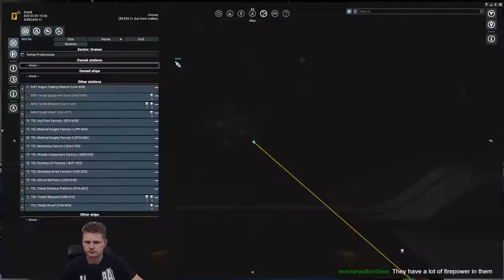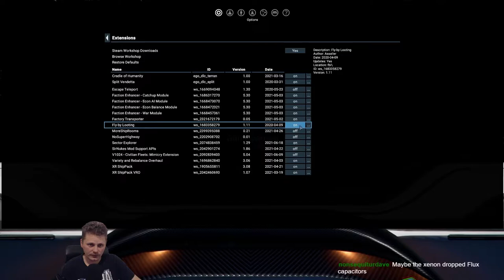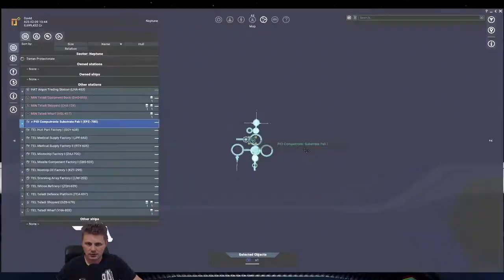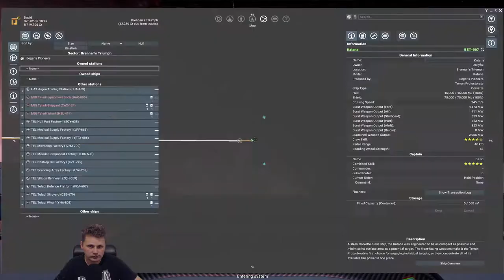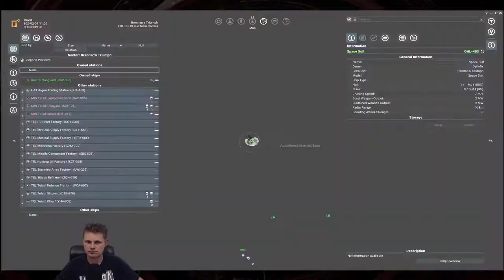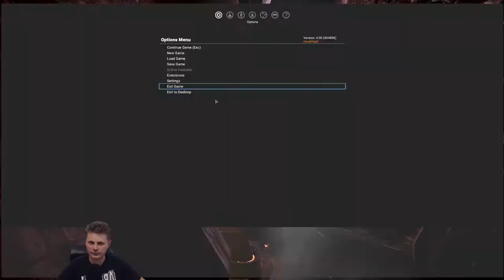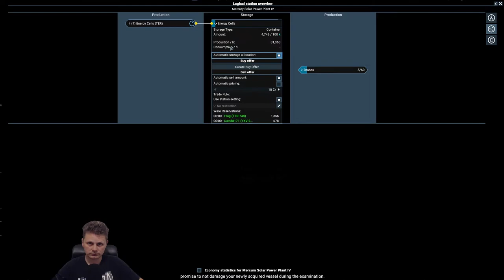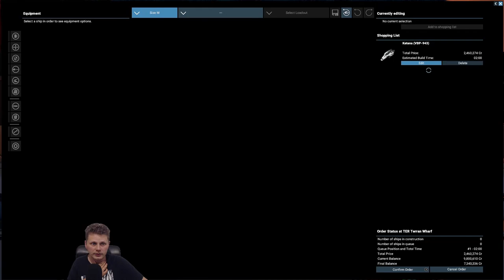Part 16 - Connection to the Yaki - X4 Foundations v4.0